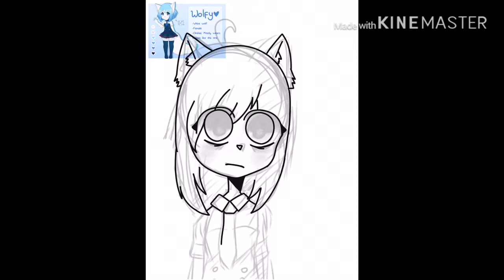Wolfychu Speedpaint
I’m not even a fan?
but take it anyway ig I don’t even know what style I was doing
ALSO ANIMAL CROSSING MUSIC HELL YEAH
also she looks like cristali lmao
screw it im gonna put her in the tags lmao XD
I’ll see if anyone notices hhhhh